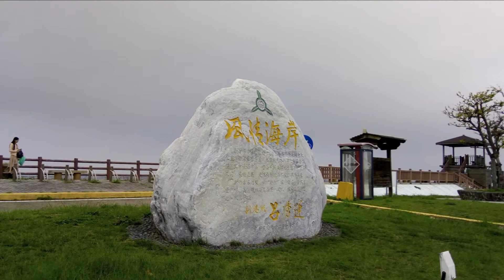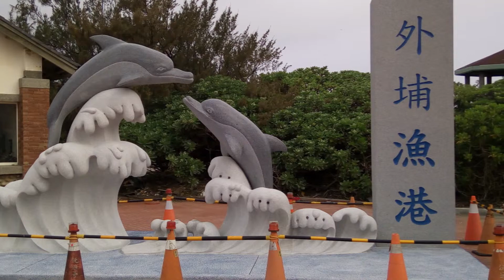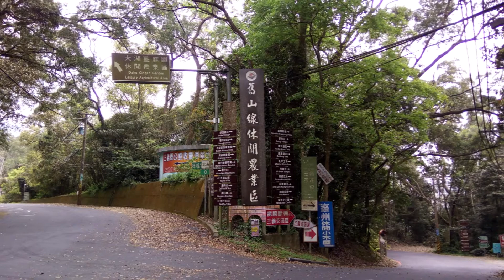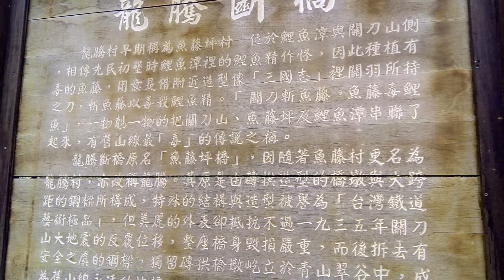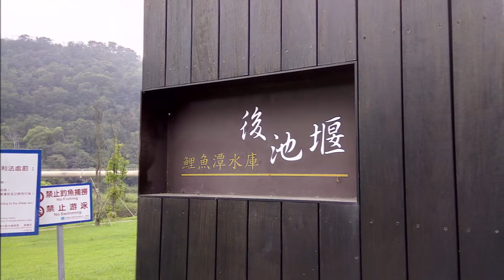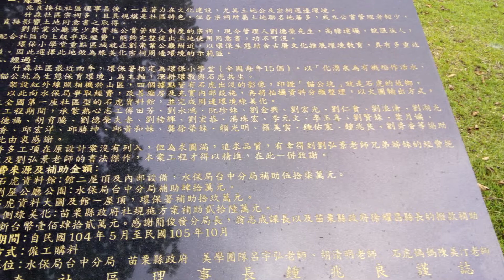2019機環島 4 竹/苗/中/彰#機車環島